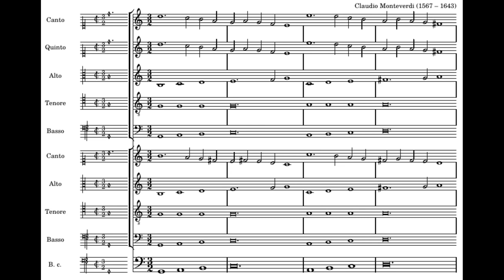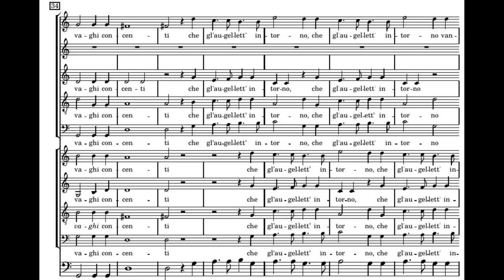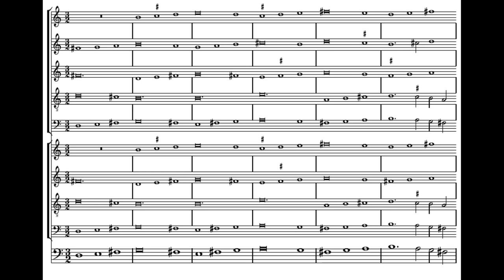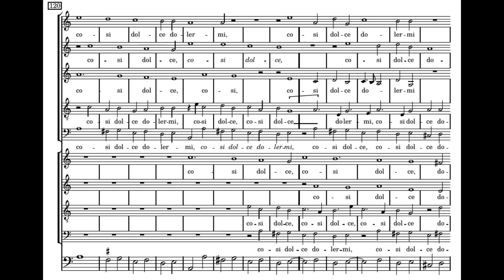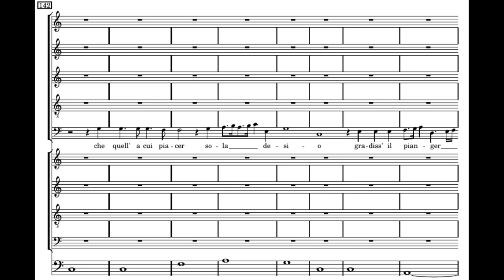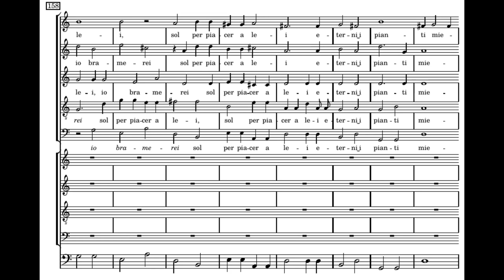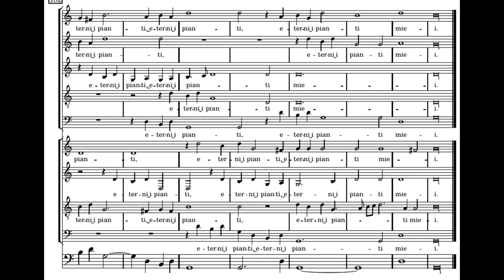Monteverdi: Questi vaghi concenti - Concerto Italiano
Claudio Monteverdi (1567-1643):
Questi vaghi concenti
5th madrigal book

Concerto Italiano
Rinaldo Alessandrini

Questi vaghi concenti
che l'augellett'intorno
vanno temprando a l'apparir del giorno
sono, cred'io, d'amor desiri ardenti;
sono pene e tormenti;
e pur fanno le selv'e'l ciel gioire
al lor dolce languire.
Deh! se potessi anch'io
cosí dolce dolermi
per questi poggi solitari e ermi,
che quell'a cui piacer sola desio
gradiss'il pianger mio,
io bramerei sol per piacer a lei
eterni i pianti miei.